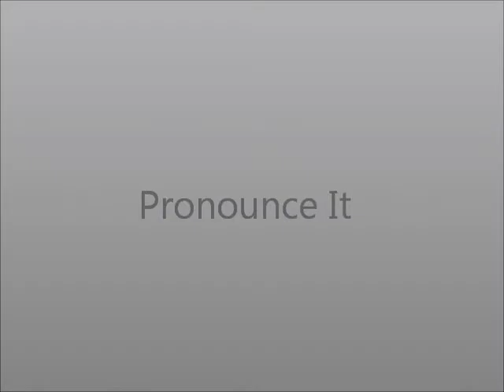How to Pronounce Effect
This video shows you how to say Effect.